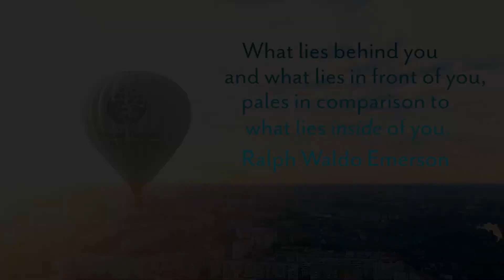You Are Not Alone: Family Struggles are Common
1 in 4 people experience family struggles/conflict or separation. Family estrangement is present in every community and nearly every family, yet it is still not talked about.

In this video I share the truth that family struggles and family estrangement is a common reality in the lives of many. If you are experiencing struggles or separation within your family then you are NOT abnormal, broken or without hope.

It is possible to exist with struggles yet still be able to experience happiness. It is also possible to overcome challenges and find peace, and the steps needed to start living again.

To view discussions and interviews with experts in the area of family estrangement, and the ways to overcome struggles, please visit the link to view all details for access to our previous summit:

Needing more focused help with family estrangement and relationship struggles? I would love to share my online course with you and help you in all areas of family struggles:

For more help in the area of family estrangement and relationship struggles please visit our Resource Page for a list resources offering insight, help and support:

The Family Support Resources YouTube Channel is for anyone living with relationship struggles or separation within family and want to find answers and break free from the struggle. I am so glad you are here.